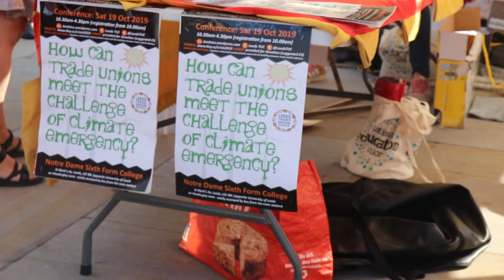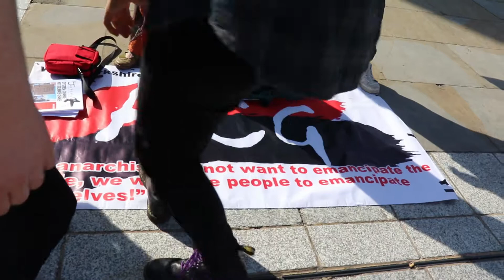Leeds Climate Protest, 2019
Better to have uploaded this late than never.

Some footage has been omitted, including one interview with a woman working at the NHS, who stated that between 2025 to 2050, they would be investing in ambulances run on hydrogen.

This protest, took place on the 20th of September 2019, as an extinction rebellion protest calling for the government to do action in the face of climate change issues.

I personally, do not follow or particuarly like extinction rebellions methods or apocalyptic message, but it is important to at the very least display history and information in impartial light for all to get the best quality of out come for you to create your own opinions.

This was incredibly interesting to film.